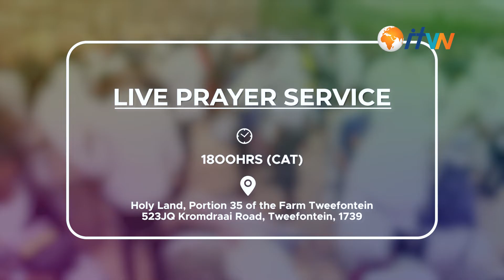Join Us for the Live Prayer Services | October 2023 | Month of Prayer & Fasting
Be Inspired, Be Impacted, Be Changed.